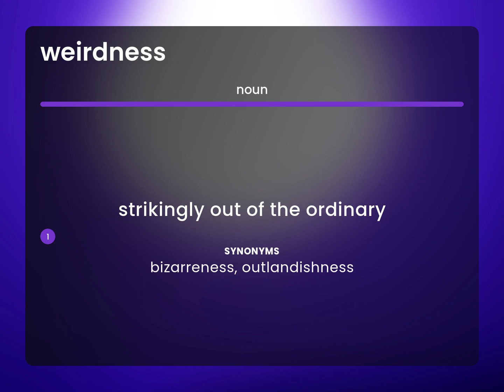Weirdness — what is WEIRDNESS definition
What does WEIRDNESS mean?